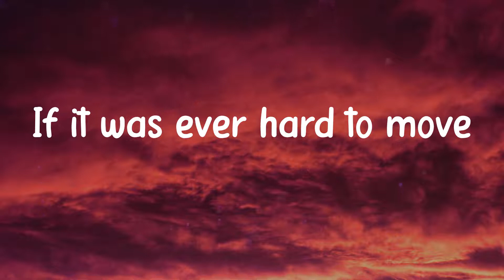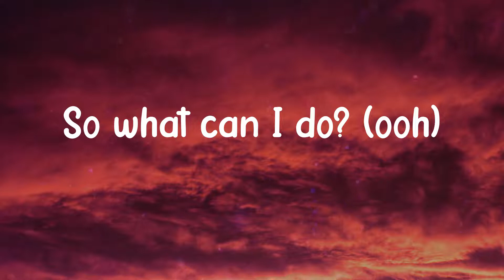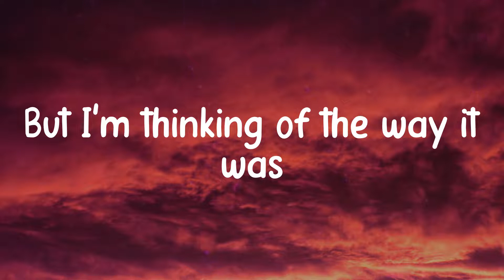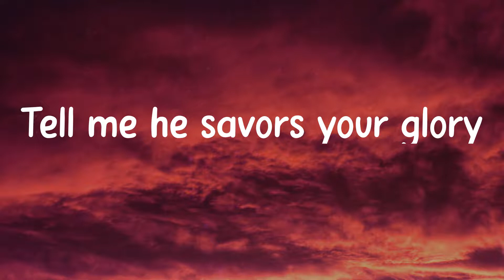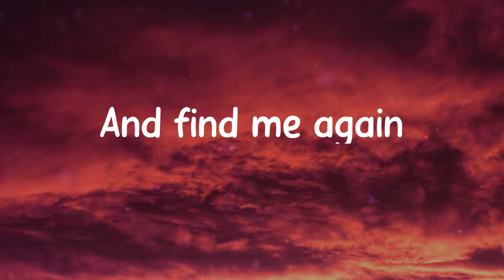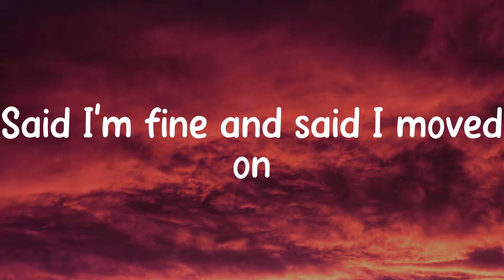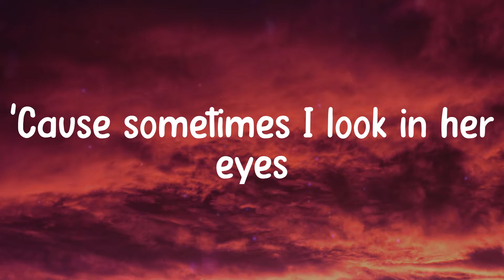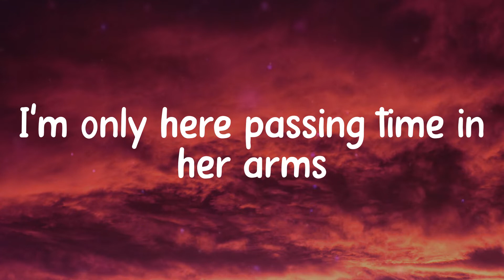𝑮𝒍𝒊𝒎𝒑𝒔𝒆 𝒐𝒇 𝑼𝒔 - 𝑱𝒐𝒋𝒊 (𝑳𝒚𝒓𝒊𝒄𝒔)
Lyrics Joji - Glimpse of Us

🎤 Lyrics:
Ooh, ooh-ooh
Ooh, ooh-ooh